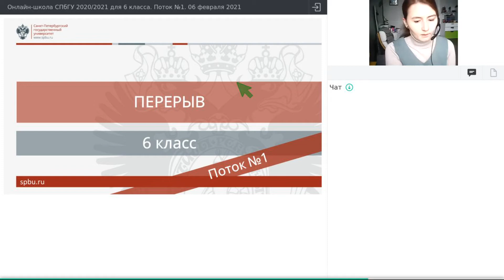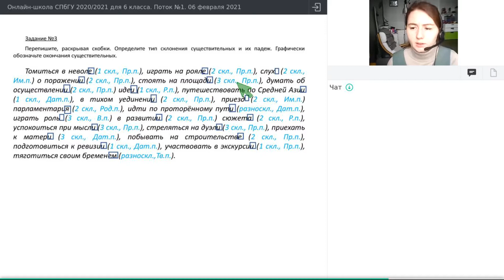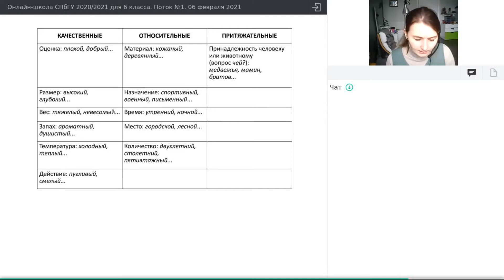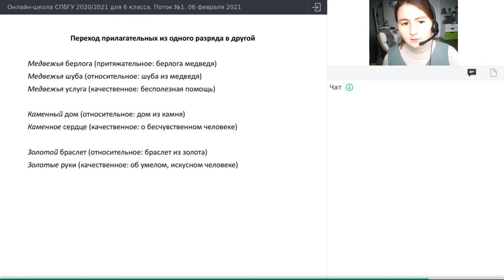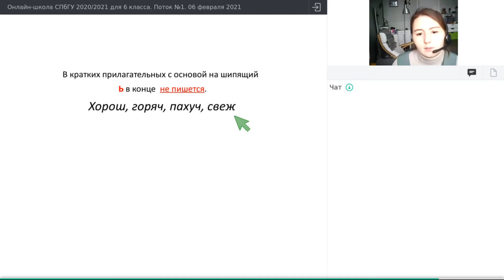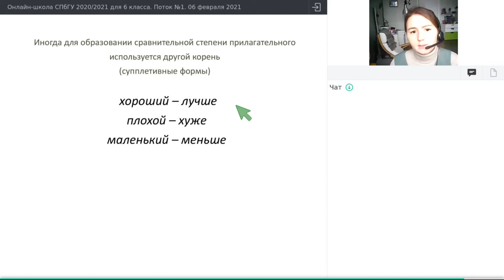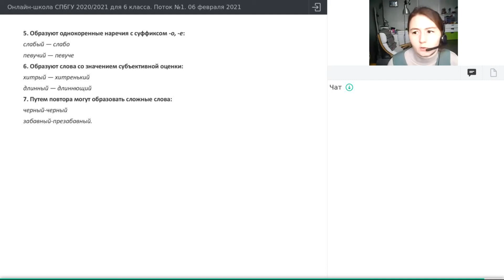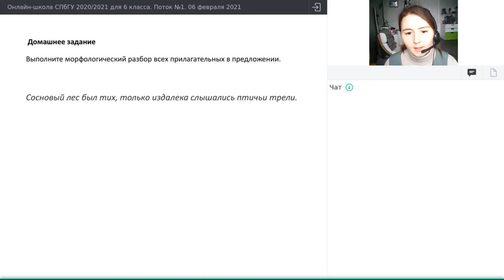Онлайн-школа СПбГУ 2020/2021. 6 класс. Русский язык. 06 февраля 2021